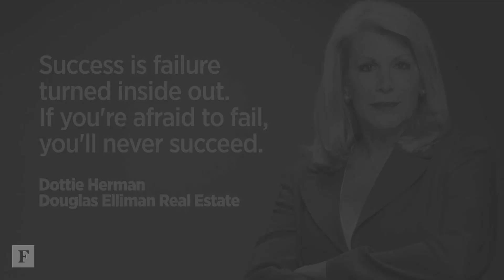5 Richest Self-Made Women Give Advice To Aspiring Entrepreneurs | Forbes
Being an entrepreneur can be frustrating. Some of the richest self-made women share their advice for when the going gets tough.